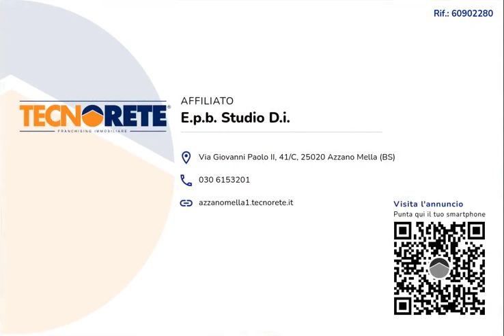VILLA SINGOLA A QUINZANELLO - DELLO